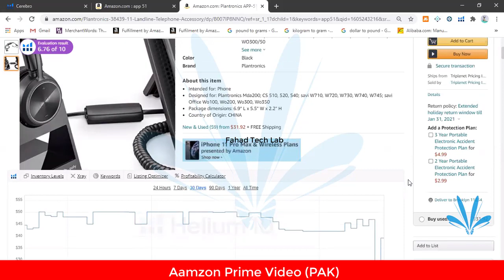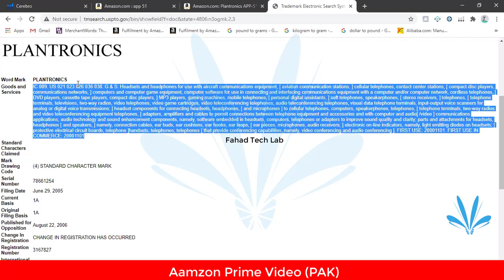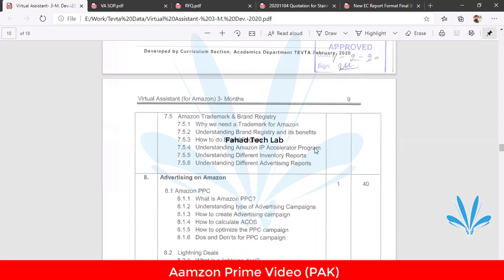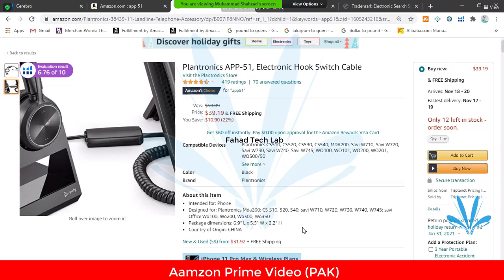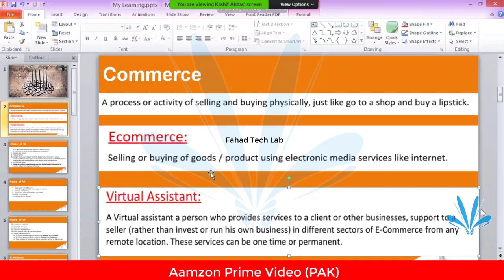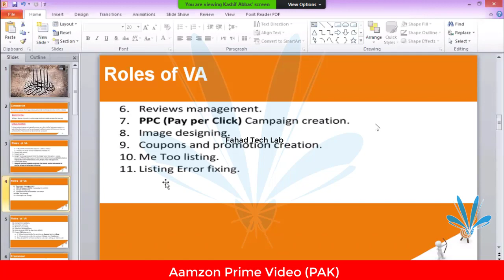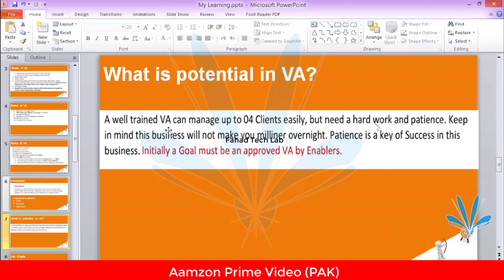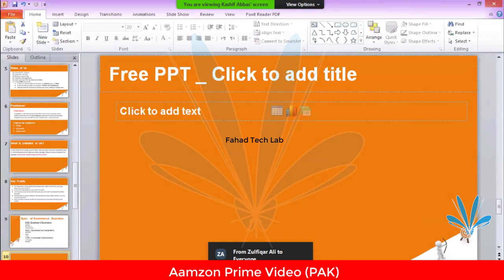TOATAL ADVERTISING COAST OF SALES ON AMAZON SALLER | MECH INFORMATION | 2020